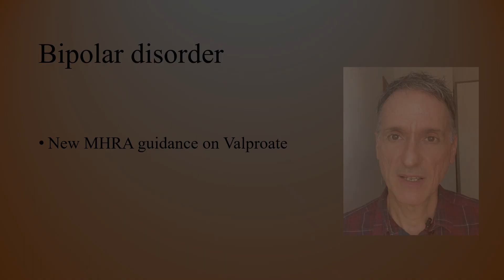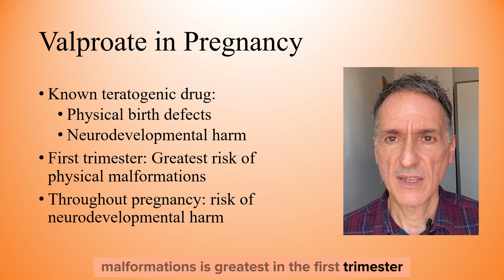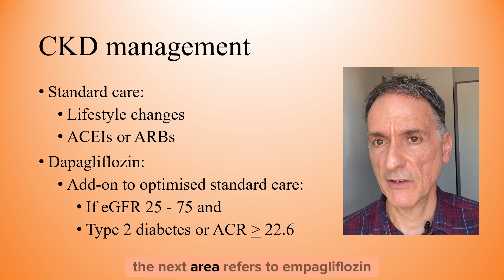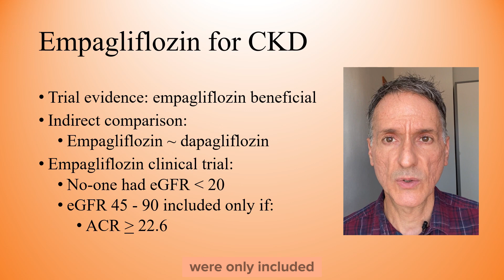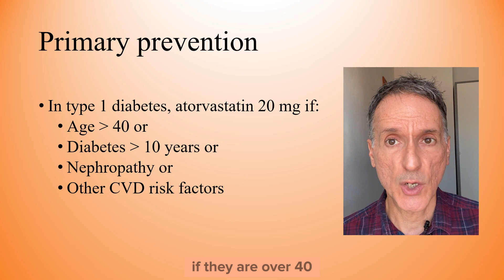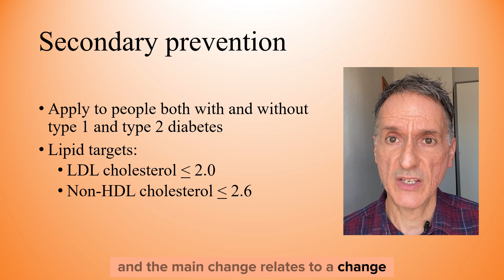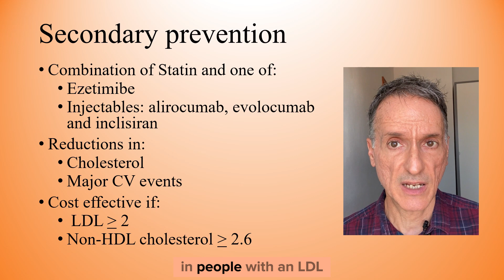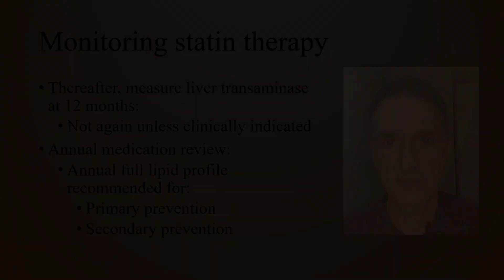NICE News - December 2023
This video makes reference to guidelines produced by the "National Institute for Health and Care Excellence" in the UK, also referred to as "NICE".
My name is Fernando Florido and I am a General Practitioner in the United Kingdom. In this video I will go through new and updated guidelines published in December 2023 by the National Institute for Health and Care Excellence (NICE), focusing on those that are relevant to Primary Care only.

I am not giving medical advice; this video is intended for health care professionals, it is only my summary and my interpretation of the guidelines and you must use your clinical judgement.

Tracks:

00:00 – Introduction and welcome
00:23 – MHRA guidance on valproate
03:20 – Empagliflozin for CKD
04:51 – CVD risk reduction- primary prevention
06:47 – CVD risk reduction- secondary prevention
09:50 – Thank you and good-bye

The links to the update guidance covered can be found here:

Cardiovascular disease: risk assessment and reduction, including lipid modification:
Thumbnails photos: From Freepik: Download Free Videos, Vectors, Photos, and PSD
• Image by pvproductions on Freepik: a href=" by pvproductions/a on Freepik